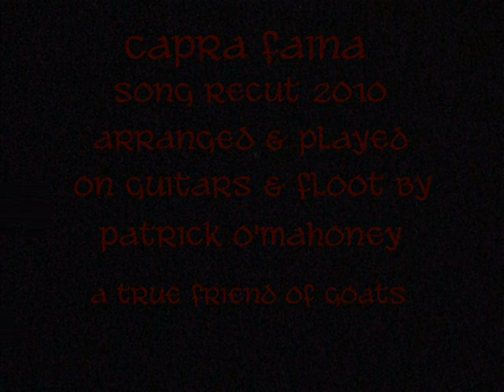capra faina 2010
versiunea noua de cantecul neoficial al satului. calitatea sonorului mult mai buna, doua chitatre, dar pana la urma, acelasi prostie. auditia placuta!